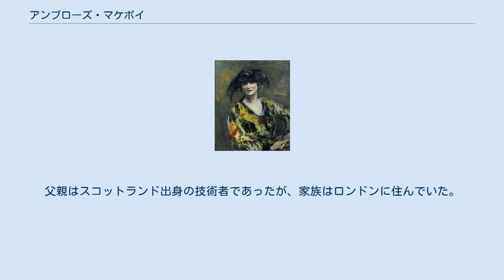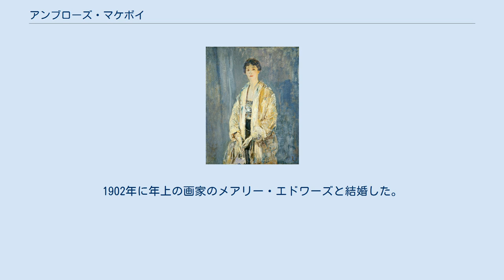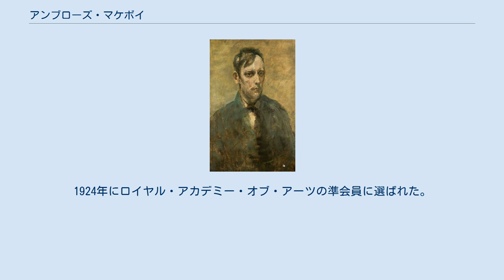アンブローズ・マケボイ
アンブローズ・マケボイ（Arthur Ambrose McEvoy ARA、1877年8月12日 - 1927年1月4日）はイギリスの画家である。
初期にはジェームズ・マクニール・ホイッスラーの影響を受けたスタイルの人物のいる風景画や室内画を描いたが。
後年は主に女性の肖像画で人気を得た。
しばしば水彩画も描いた。
 イングランド南西部のウィルトシャーのCrudwellで生まれた。
父親はスコットランド出身の技術者であったが、家族はロンドンに住んでいた。
ホイッスラーに才能を認められ、美術の道に進むことを勧められ、15歳になった時、ロンドンのスレード美術学校に入学した。
スレード美術学校では、同世代のオーガスタス・ジョンやウィリアム・オーペンを中心とするグループのメンバーであり、ホイッスラーから学んでいた繊細な技術で評判になった。
多くのイギリスの画家が訪れた、フランスのディエップに旅して、ウォルター・シッカートのグループにも加わった。
 1900年からニュー・イングリッシュ・アート・クラブ (NEAC)の展覧会に出展し、1902年にNEACの会員になった。
1902年に年上の画家のメアリー・エドワーズと結婚した。
1907年にロンドンの画廊(Carfax Gallery)で個展を開き、1911年にナショナル・ポートレート・ソサイエティの設立メンバーとなった。
1913年にホイッスラーが会長を務める、国際彫刻家・画家・版画家協会（International Society of Sculptors, Painters and Engravers）の会員になった。
NEACには風景画や室内画を出展していたが、1915年頃にはファッショナブルな上流階級の女性を描く画家として人気になった。
 第一次世界大戦中は1916年から1918年の間、イギリス海軍に配属され、功績のあった将兵の肖像画を描いた、それらの作品は帝国戦争博物館やイギリス海事博物館に収蔵されている。
 1920年にアメリカ合衆国を訪れ、個展を開いた。
1924年にロイヤル・アカデミー・オブ・アーツの準会員に選ばれた。